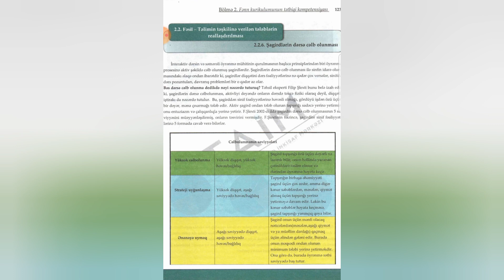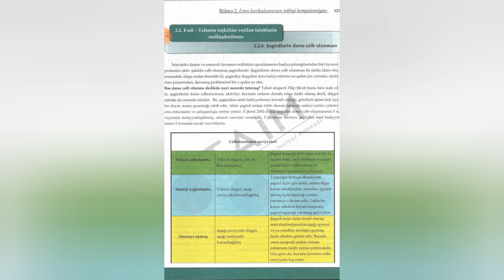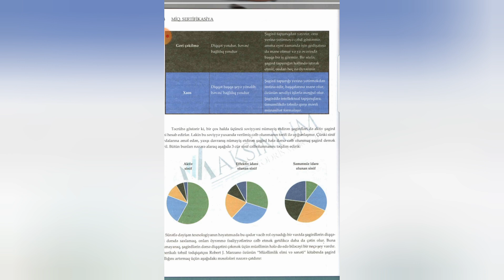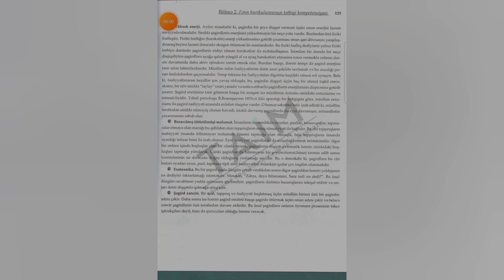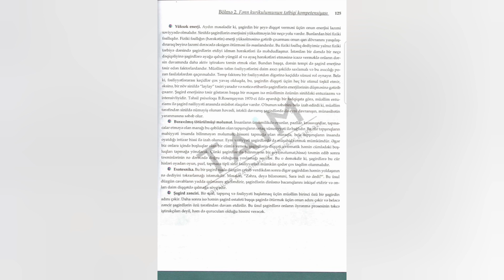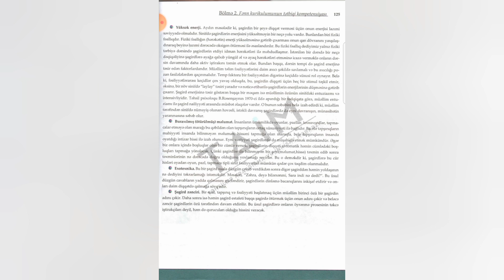Şagirdlərin dərsə cəlb olunması # taim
CƏLB OLUNMANIN SƏVİYYƏLƏRİ
✓ Yüksək cəlbolunma
✓ Strateji uyğunlaşma
✓ ənənəyə uymaq
✓ geri çəkilmək
✓ xaos

● Yüksək cəlbolunma
- Şagird tapşırığı özü üçün dəyərli və lazımlı bilir onun həllində qarşılaşdığı çətinliklərə təslim olmur
● Strateji uyğunlaşma
- tapşırığın birbaşa əhəmiyyəti şagird üçün çox azdır amma digər kənar səbəblərdən məsələn qiymət almaq üçün tapşırığı yerinə yetirir
● Ənənəyə uymaq
- şagird onun üçün mənfi ola biləcək nəticələrdən qaçır .Məsələn müəllim danlağı pis qiymət almaq və s

● Geri çəkilmə
- şagird tapşırıqdan yayınır və onu yerinə yetirməyə cəhd göstərmir eyni zamanda işin gedişatına mane olmur amma heç bir iş görmür

● Xaos
- Şagird tapşırığı yerinə yetirməkdən imtina edir və digərlərinə də mane olur